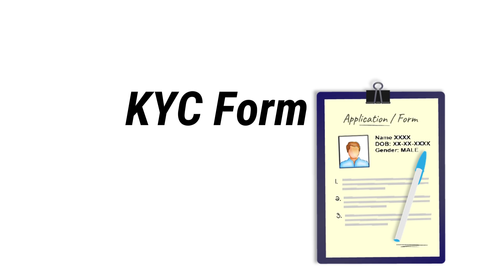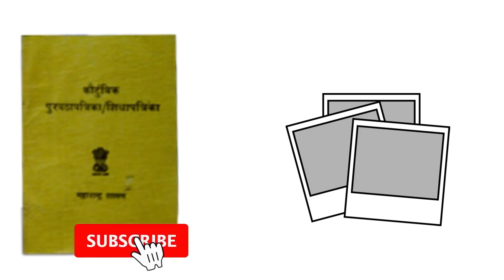मोफत (फ्री) मध्ये गॅस सिलेंडर साठी ही | उज्वला गॅस योजना | free gas cylinder yojana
नमस्कार मित्रांनो Tips in Marathi YouTube Channel मध्ये आपले सर्वांचे खूप खूप स्वागत आहे. आज या Video मध्ये मोफत मध्ये गॅस सिलेंडर साठी ही उज्वला गॅस योजना free gas cylinder बद्दल महत्वाची अपडेट देणार आहोत तरीही हा Video आपण शेवट पर्यंत पहा. धन्यवाद् .